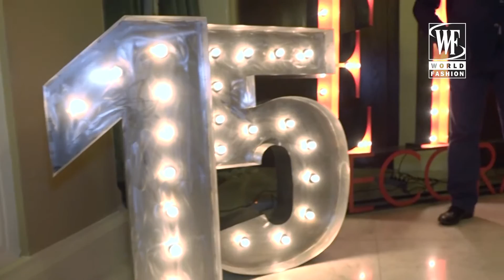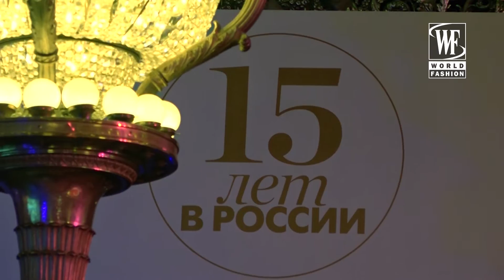Elle Decoration Выбор Года: Вручение Премии